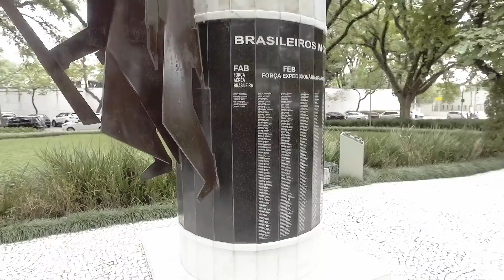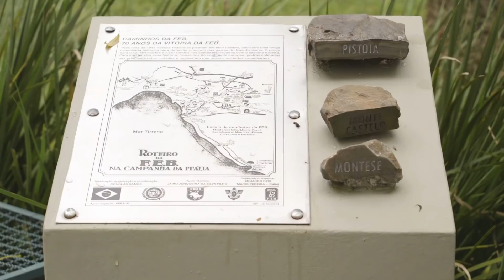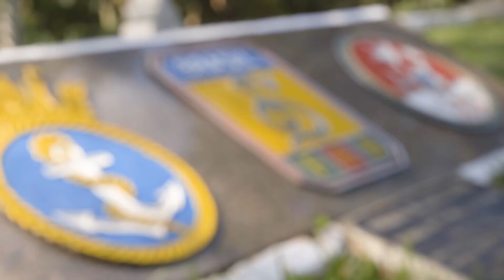CMSE comemora os 74 anos do fim da Segunda Guerra Mundial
Com o objetivo de exaltar a participação brasileira nos campos de batalha da Itália durante a Segunda Guerra Mundial e reverenciar os heróis brasileiros que integraram a 1ª Divisão de Infantaria Expedicionária, o Comando Militar do Sudeste (CMSE) realizou, no dia 8 de maio, uma solenidade na Praça Carlos Gardel, em São Paulo, onde está localizado o Monumento aos Ex-Combatentes da Força Expedicionária Brasileira (FEB), de autoria do arquiteto Jorge Osvaldo Caron.